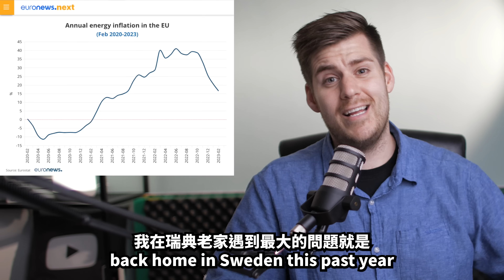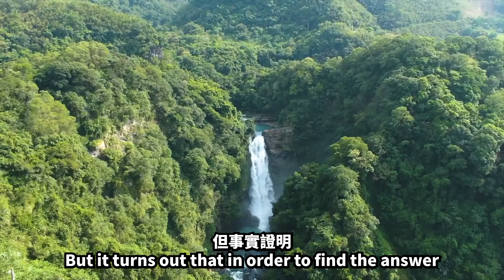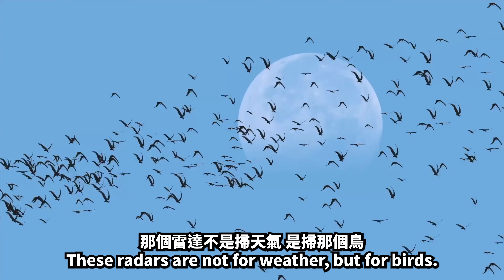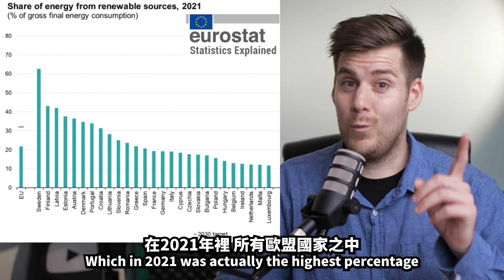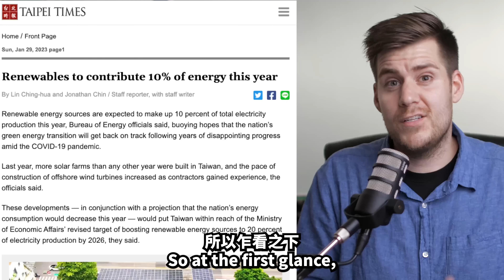不敢相信台灣這麼先進! 🇹🇼♻️❤️⚡ 台灣積極發展再生能源! 🇪🇺 European Help Taiwan Develop Renewable Green Energy!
台灣全力推再生能源！目前最大的海能風場已完工！🎉 可供38萬戶家庭一年的用電量。
今年會有4個風場完工，將為台灣提供更多的綠電。⚡

非常感謝 @MOEA  邀請我到Formosa 2，讓我自己看台灣的未來！ 我非常有信心，等幾年後連瑞典都比不上台灣的再生能源! 讚！

Thank you so much to the Ministry of Economy for inviting me to visit Formosa 2 and to personally see how the future of Taiwan looks like! I am very confident that Taiwan soon will outgrow even Sweden when it comes to renewable energy! Great job!

Do you want to see MORE videos like this one?

Please consider joining my YouTube channel to get access to exclusive perks and also support me as all my income will go directly back into the channel

If you want to send my something that might be shown in a future video, please send it to:

ATT: Lukas
106 台北市大安區忠孝東路三段96號8樓之2
106, Taipei City, Da’an District, Section 3, Zhongxiao E Rd, No. 96 8FL - 2